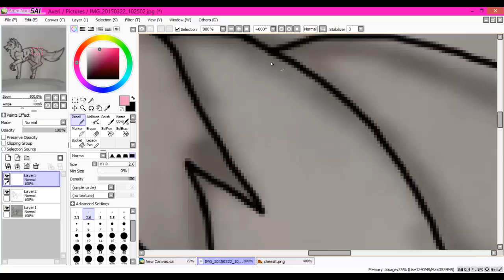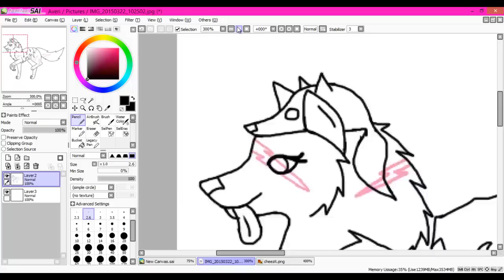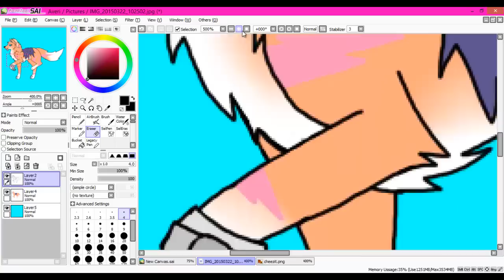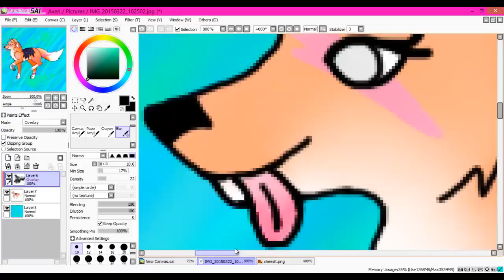Speedpaint for Cheezit112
Hope you enjoy! Not taking requests right now, sorry! Keep checking my speedpaint videos for a chance to get a drawing!